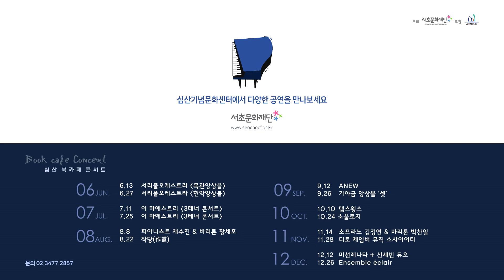170613 심산북카페콘서트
안녕하세요.
서초문화재단입니다.

2017년 06월 13일(화) 19:30
서초문화재단 1층 심산북카페에서
서리풀 오케스트라 목관 앙상블 열렸습니다.

바이올린 이서정, 비올라 전혜성
첼로 박해덕, 플루트 이지혜
클라리넷 김대건, 피아노 김진석
해설 김소령

참여 했습니다.